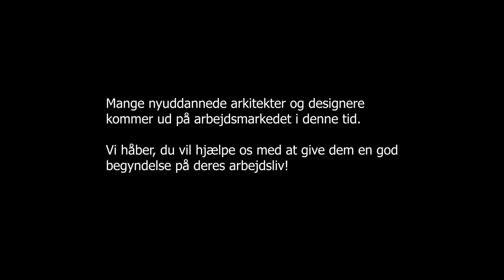Holistisk bæredygtighed, arkitektur og ingeniørkunst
Trygve, Jacob og Nikolaj har alle læst Arkitektur og Design ved Aalborg Universitet. De har været glade for gruppearbejdet, som er en fast del af Aalborg Universitets uddannelser, og de har også været glade for de computerprogrammer og det særlige mix af ingeniørvidenskab og arkitektur, som de har lært under deres uddannelse.